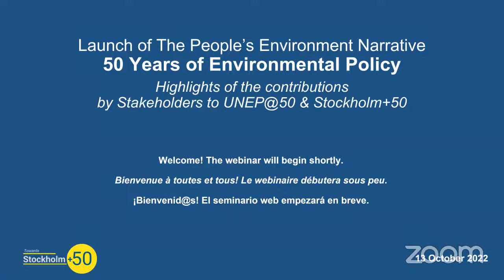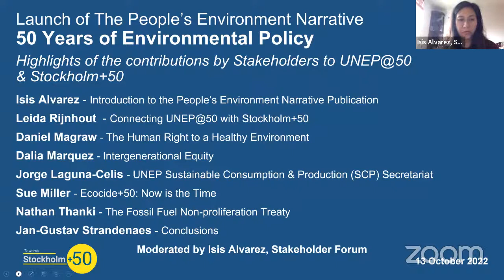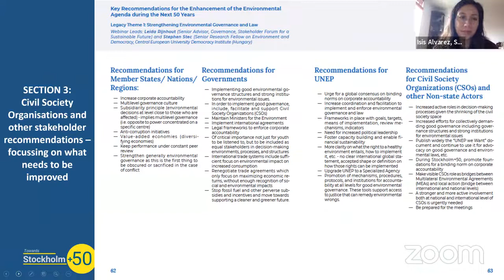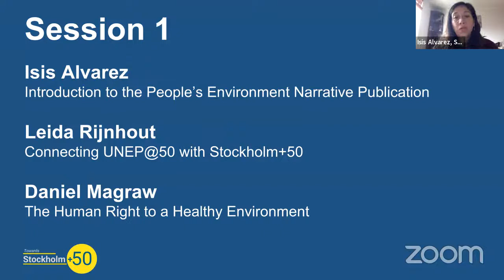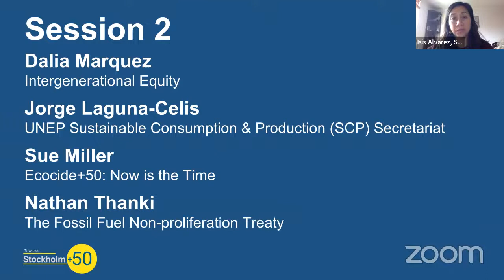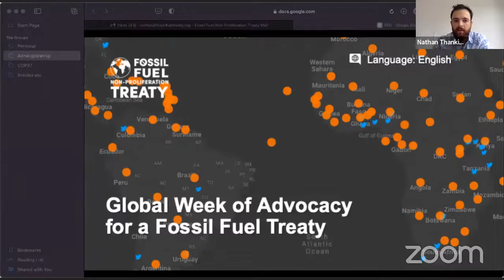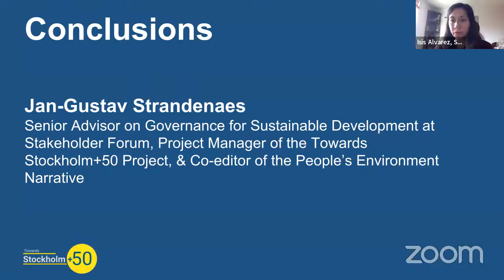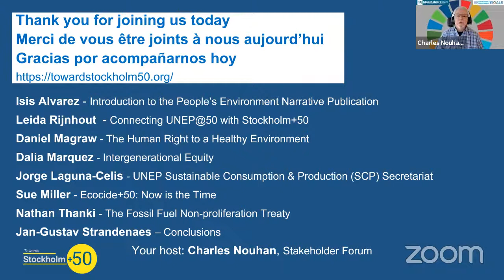Launch of The People's Environment Narrative: 50 Years of Environmental Policy at UNEP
This 2-hour webinar launched ‘The People’s Environment Narrative’ to highlight the contributions by stakeholders to UNEP@50 & Stockholm+50. It was presented in English, with simultaneous translation into Spanish and French.  Spanish and French language recordings will be made available soon here on this channel.

Organized by Stakeholder Forum for a Sustainable Future and ForUM Norway on assignment from the Civil Society Unit of UNEP, the webinar was moderated by Isis Alvarez, Towards Stockholm+50 Chief Program Officer, and hosted by Charles Nouhan, Stakeholder Forum Chairman, and its Representative to the United Nations in New York, with contributions by Isis Alvarez, Leida Rijnhout, Prof. Daniel Magraw, Dalia Marquez, Jorge Laguna-Celis, Sue Miller, Nathan Thanki, and with concluding remarks by Jan-Gustav Strandenaes, Senior Advisor on Governance and Sustainable Development at Stakeholder Forum.